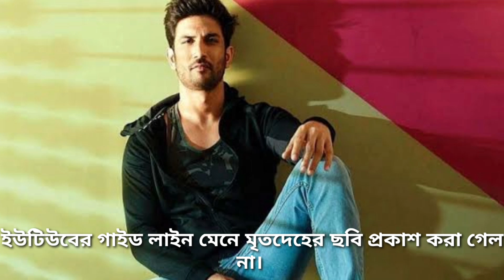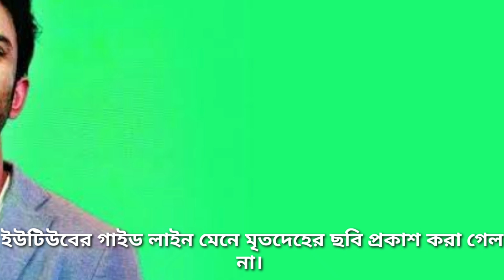সুশান্ত সিং রাজপুতের রহস্য।। Sushant Singh Rajput।।